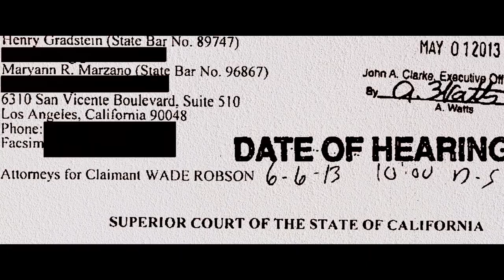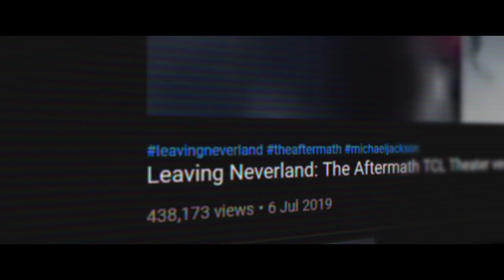Trial by Media: The Michael Jackson Story | Documentary Teaser Trailer #1 [HD]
I'm directing and producing a documentary picking up on one which I did in 2019 which was premiered at TCL Chinese Theater in Hollywood.  Under Takeflight Film Ltd.

This documentary will include interviews from key players and personalities to a feature investigation designed for a streaming service such as Netflix.

The documentary looks at the medias willingness to embrace stories and push a narrative in relation to what we think in the court of public opinion.

I'm raising funds to see this film being completed to it's highest standard, if you wish to make a donation the link is below.  Thank you.